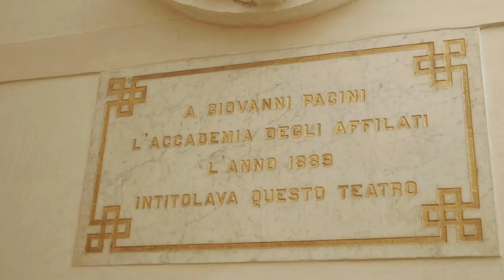Bella Ciao - A Sud di Bella Ciao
Dai balconi alle piazze: Bella ciao è l’inno della giustizia sociale, un canto di libertà, pace, speranza e fratellanza.
L'abbiamo sentita cantare nelle piazze di ogni paese, nelle manifestazioni per i diritti civili, contro l’oppressione e le tirannie, l'abbiamo infine sentita dai balconi e dalle finestre delle nostre città quando ci siamo dovuti serrare in una necessaria ed inattesa reclusione.
Riprendiamo dunque il viaggio di questa nuova Bella Ciao - che dal 2014 portiamo in giro per l'Europa - in una inedita versione, con nuovi canti e nuovi arrangiamenti, che punta decisamente a sud: A sud di Bella Ciao.

Riccardo Tesi: organetto, direzione musicale
Elena Ledda: voce
Lucilla Galeazzi: voce
Alessio Lega: voce, chitarra
Nando Citarella: voce, tamburello, chitarra battente
Maurizio Geri: voce, chitarra
Gigi Biolcati: percussioni, voce
Claudio Carboni: sax

Prodotto da Associazione Teatrale Pistoiese e Associazione culturale Viavai.
Un ringraziamento al Teatro Pacini di Pescia per l'ospitalità.